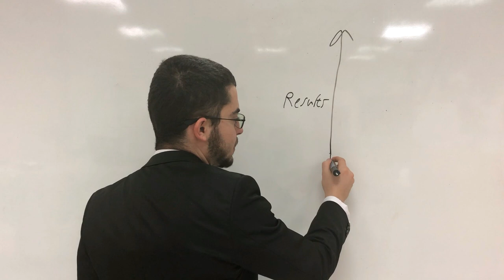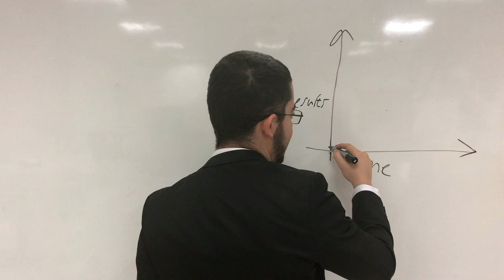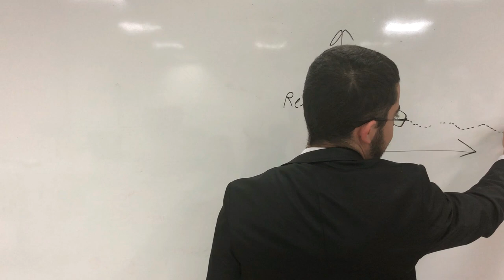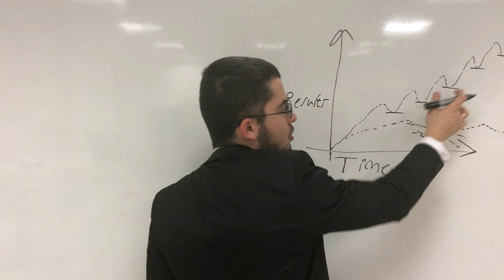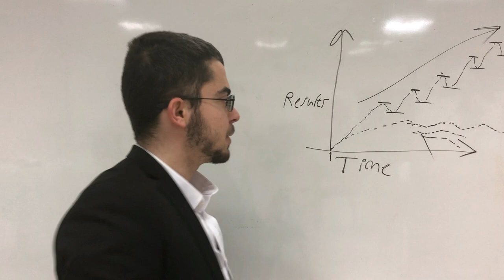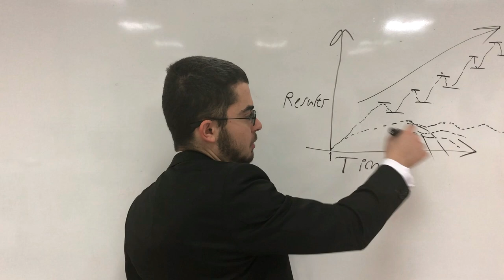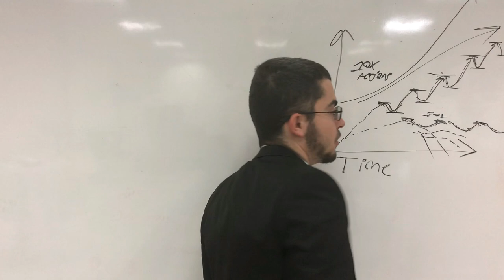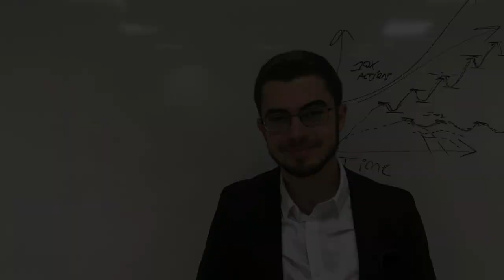How to Know if You're Taking Enough Action